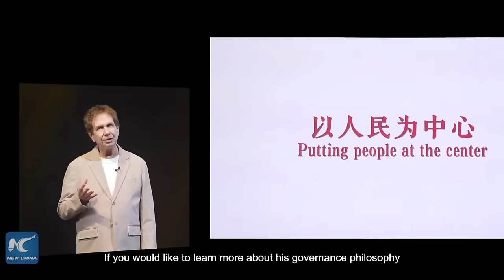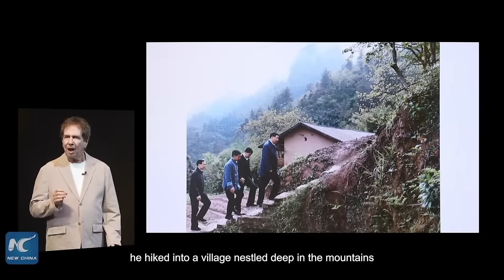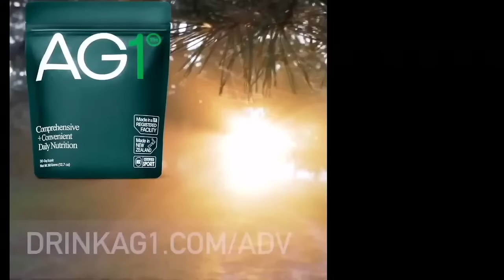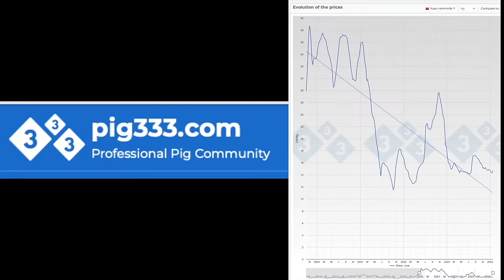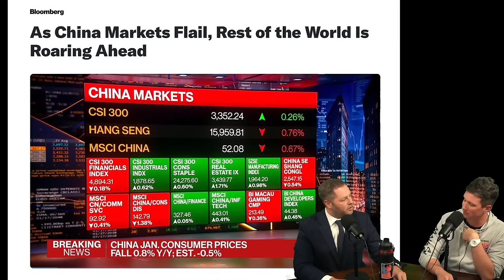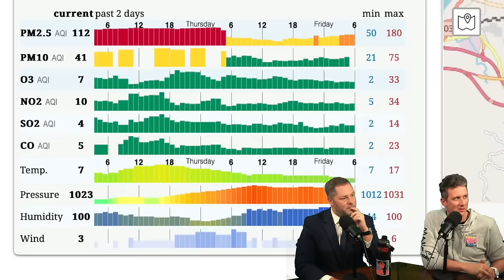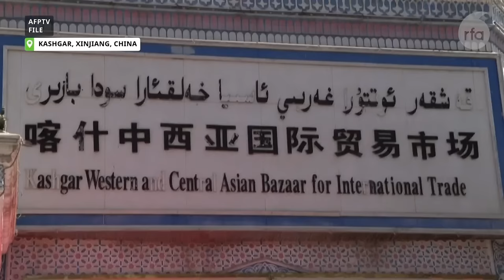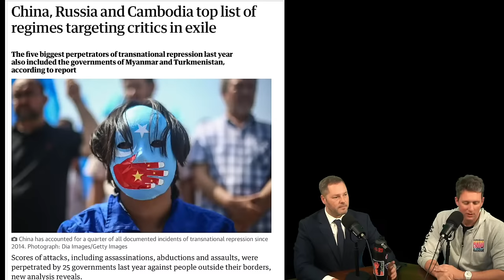VW is Screwed + China’s Economic Collapse and Pig Snout Crisis (They Can’t Hide it) - Episode #199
Try AG1 and get a FREE 1-year supply of Vitamin D3+K2 AND 5 free AG1 Travel Packs with your first purchase exclusively

With China stopping economic indicators, and giving up on reporting the truth, people are turning to trends in meat sales to find out the truth... and it's not good.

Some sources -